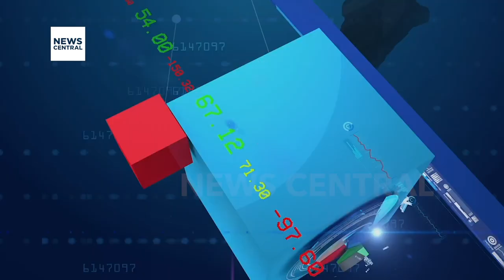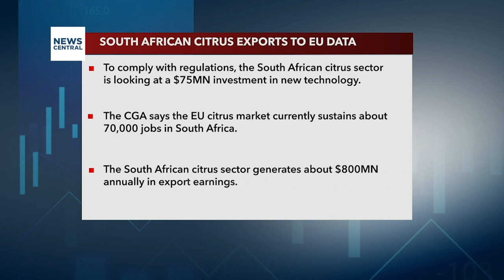South African Farmers Want WTO Dispute Declared Over EU Citrus Rules | Business Edge | 15-08-28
Citrus farmers in South Africa are banding together to implore their government to formally lodge a complaint with the World Trade Organisation (WTO) against the European Union's stringent citrus black spot regulations. These regulations were introduced in June 2022 and stipulate more stringent cold treatment for citrus exports, citing concerns related to pests and diseases.

Farmers are asserting that these measures, which specifically target the False Codling Moth and Citrus Black Spot, have the potential to reduce orange exports to Europe by approximately 20%. This scenario would jeopardize a substantial number of jobs and also result in an additional annual expenditure of R2 billion ($106.98 million) for risk management measures.

Accusing the European Union of practicing protectionism, the Citrus Growers Association of Southern Africa (CGA) emphasizes the effectiveness of South Africa's existing pest control protocols. CGA is urgently advocating for governmental intervention and urging the initiation of a dispute with the WTO. The primary goal is to challenge and counter these stringent regulations, which have the potential to severely impact jobs and revenue within the citrus industry.

Guest: Clive Ramathibela Smith, Senior Executive Partner, Hectare Capital ad Partners, Johannesburg, South Africa.